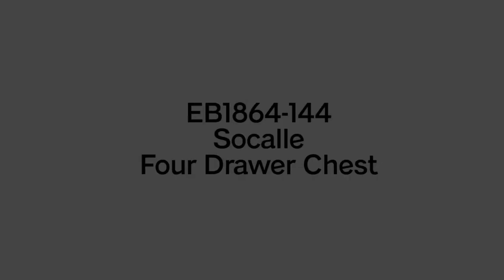Socalle Natural 4 Drawer Chest from Signature Design by Ashley